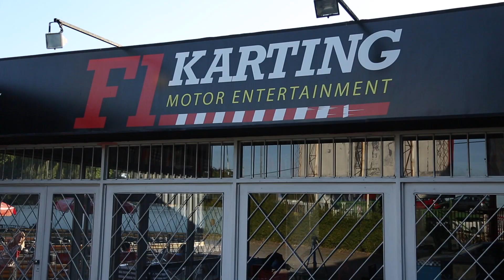F1 Karting by Bigbox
Encontrá esta experiencia en todas nuestras Bigbox de la categoría Aventura.